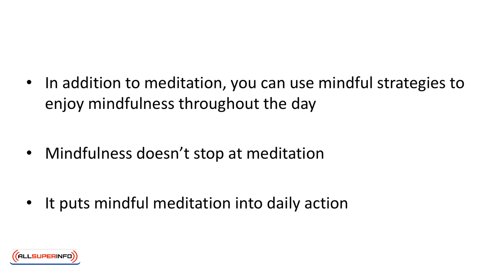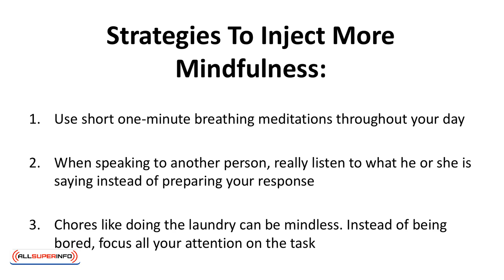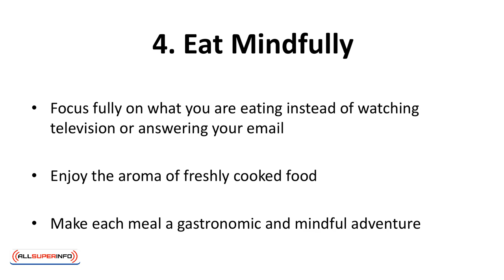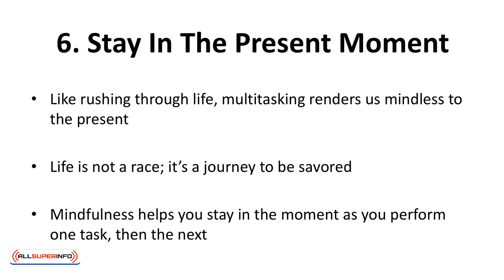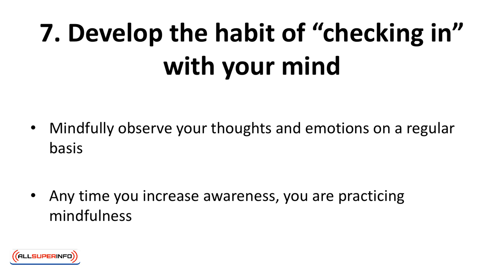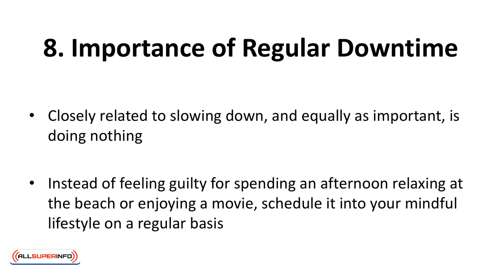12 Create A Mindful Life